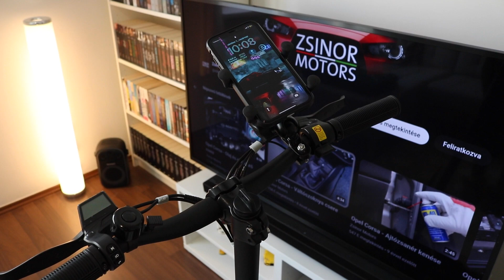X-Scooters XS04 - Phone Mount Installation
X-Scooters XS04 - Electric Scooter (provided by Geekbuying)
Also know as: Bogist Urbetter M6 and Aovo xScooter X1

0:00 - Phone Mount and Tool
0:08 - Installation
0:58 - Test

English: Phone Mount Installation
Deutsch/German: Handyhalterung Installation
Magyar/Hungarian: Telefontartó felszerelése

xscooters xc04 aovo xscooter x1 bogist urbetter m6 folding electric offroad off road scooter e-scooter e test review first ride hands on acceleration speed modes top speed secret how to enter setting settings option options cooperation sponsor sponsored sponsorship electric e scooter folding foldable offroad off road on city e-scooter bike e-bike e-bicycle bicycle test review ride first hands on acceleration top speed modes mode gear gears level levels secret hidden p menu parameter parameters setting setting walkthrough hack limit limiter disable enable remove removal unboxing setup assemble assembly smartphone smart phone application connect option options lcd screen function light lights led tutorial explanation explained everything you need to know about charge battery how to charger the lift fast faster unlock unlocking procedure add full inflate thumb install fold holder mobile zero start kick kickstart cruise control enter cooperation sponsor sponsored content sponsorship china chinese cheap cheaper